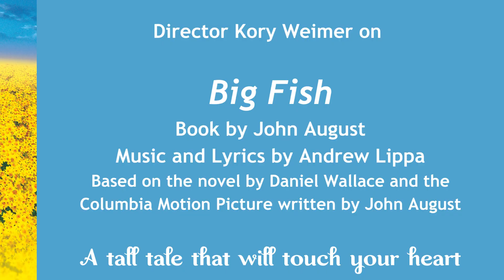A message from Big Fish director Kory Weimer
Director Kory Weimer talks about why he wanted to direct Cottage Theatre's April 2023 production of Big Fish.